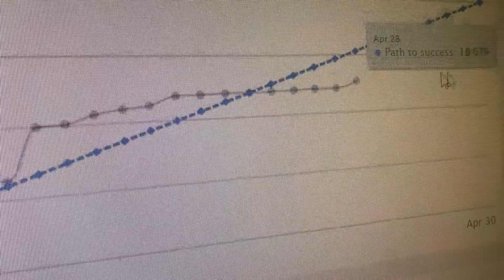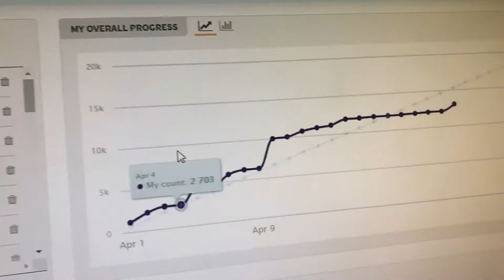Wrote Myself Into A Plot Hole | Camp NaNoWriMo 2020 Days 16-23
The encounter has been made. Now can I climb out of this plot hole?

Stay safe. Stay home. Stay inspired.